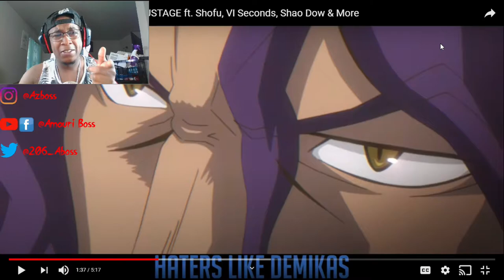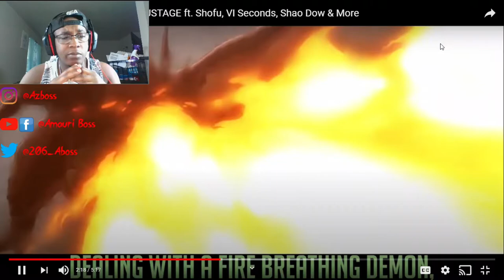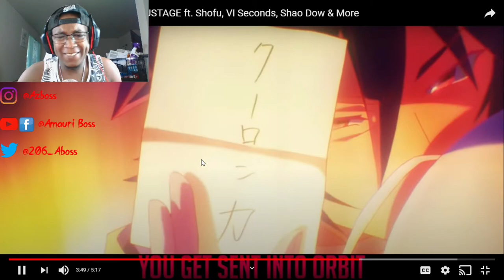Rustage Ft. Breeton Boi, Shofu, VI Seconds, Shao Dow + More! - Isekai Cypher